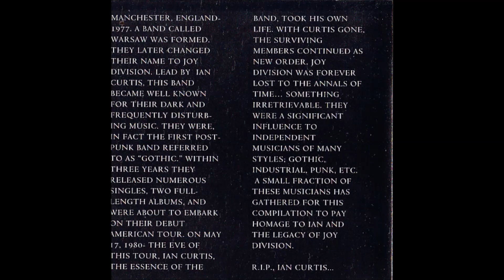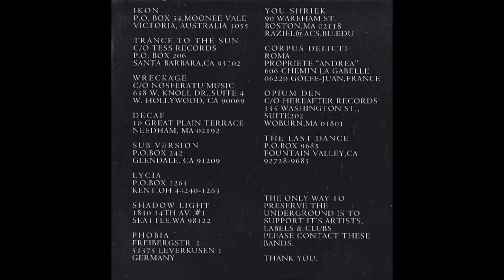Phobia - Shadowplay (Joy Division)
"Various ‎– Ceremonial: A Tribute To Joy Division", 1995